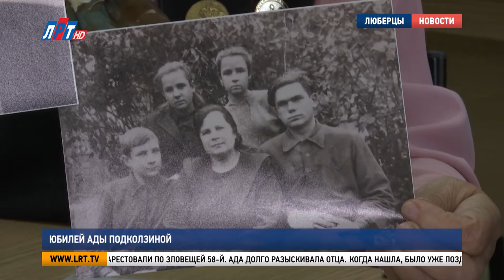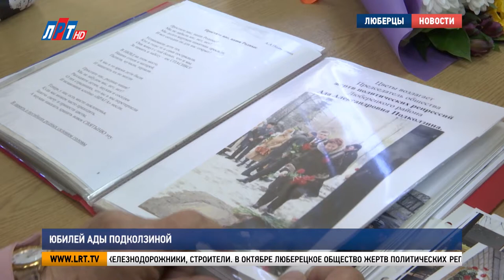Юбилей Ады Подколзиной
Председатель правления Люберецкого общества жертв политических репрессий отмечает юбилей. В Доме ветеранов, где чествовали Аду Подколзину, собрались её друзья и коллеги.

«Дай вам Бог здоровья, долголетия. Вы замечательный человек, очень думающий, мудрый и объективно оценивающий всё происходящее».

«Ада Александровна очень ответственный человек, очень беспокойный». 00:32 – далее ЗК

 Ада Александровна во всём любит порядок и точность. Лицемеров видит сразу. Разбираться в людях научила жизнь.

«Вот это фотография моей семьи. Старший брат. Мама. Я, здесь мне 14 лет. Сестра – мы с ней двойняшки, а это младший брат».

Эта фотография сделана в 1951 году. На снимке – вся семья. Не хватает только отца. Весной сорок первого года его арестовали по зловещей 58-й.

Ада Подколзина, председатель Люберецкого общества жертв политических репрессий: «Поступило заявление от соседки, что якобы мой отец вечером был в компании, с друзьями разговаривал и якобы неосторожно отозвался о Сталине. Наутро пришли, отца забрали и больше мы его не видели.  Десятилетиями мы чувствовали всякие препоны для нас. Мы считались семьёй «врага народа»».

Ада долго разыскивала отца. Когда нашла, было уже поздно. Чтобы узнать причину смерти, писала даже в Кремль. Ответ пришёл: погиб в заключении. Несмотря ни на что, Ада Александровна получила хорошее образование и связала свою жизнь с медициной. В 2004-м возглавила в Люберцах общество жертв политических репрессий.

Ада Подколзина, председатель Люберецкого общества жертв политической репрессии: «Многие жители даже не знали, что у нас есть такая категория людей, которые пострадали в те страшные времена. Что они реабилитированы, что они страдали, что от них отворачивались, некоторые до сегодняшнего дня не знают, где могила отца».

Сегодня в городском округе проживает 241 человек, чью семью коснулись сталинские репрессии. Они – учителя, врачи, железнодорожники, строители. В октябре люберецкое общество жертв политических репрессий отметит 30-летие.

Ада Подколзина, председатель Люберецкого общества жертв политической репрессии: «Я пожелала бы всем нашим реабилитированным и людям Люберецкого округа, чтобы они были здоровы. Чтобы здоровье сегодняшнее у них было завтра лучше, чем сегодня. И я хочу и вам пожелать хорошего здоровья молодым».